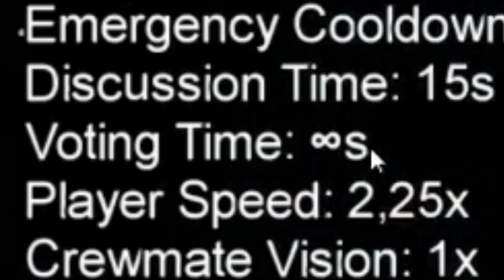AMONG US - AZAZ HOGYAN VERD ÁT A BARÁTAIDAT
Vágta: Dr. Happy
Indexkép: Momo

Roblox csoportom ➔ Hamarosan...

Arany, Gyémánt és Smaragd szponzoraim:

Nincs egy sem :(

Gyakran ismételt kérdések:

Hány éves vagy? ➔ 14
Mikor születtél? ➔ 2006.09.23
Hogyan lehet moderátort kapni? ➔ Az egyik módszer az, hogy sokszor itt vagy az élő adásaimon, és megbízhatónak talállak. Második a tagság, de az fizetős.
Hogyan kerültem a Szerinted?-be? ➔ Lehetett jelentkezni, én meg is tettem és beválogattak.
Hol laksz? ➔ Szigetszentmiklós
Mivel streamelsz? ➔ OBS
Mivel animálsz? ➔ Mine-imator

Setupom:

RAM ➔ Kingston HyperX Fury 4x4 GB
Processzor ➔ AMD Ryzen 7 2700X
Videókártya ➔ Gigabyte RTX 2060 6GB OC
Alaplap ➔ ASROCK B450 Pro4
Webkamera ➔ Trust Trino HD
Mikrofon ➔ Auna MIC-900B
Telefon ➔ Samsung Galaxy A40 64GB
Egér ➔ A4 V7 Bloody
Billentyűzet ➔ Bloody B318
Tápegység ➔ FSP Raider S 550W Silver
1. Monitor ➔ 24.5" BenQ GL2580HM
2. Monitor ➔ LG Electronics W1946
Gépház ➔ Floston ATX
Operációs Rendszer ➔ Windows 10